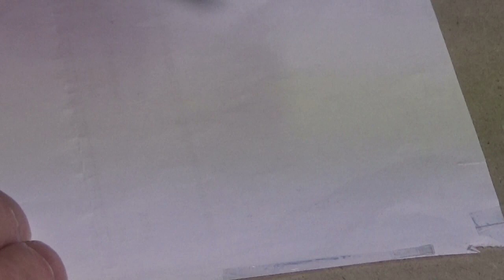Airbrush Hilfe Fehlerquellen beim Brushen deren Ursache und Behebung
Beim Brushen können sich kleine, aber auch große Fehler einschleichen. Dann kann es sein, dass nicht weis was falsch läuft. In diesem Video zeige ich euch dir häufigsten Fehler, deren Ursache und Behebung.

Mit  meinem  Kurs kannst du das Airbrush richtig erlernen.
Auf diesem Kanal habe ich einen 22-teiligen Airbrushkurs veröffentlicht. Jeder, der das Airbrush richtig erlernen möchte, kann diesen Kurs dazu nutzen. Der Kurs hat einen logischen Aufbau. Er fängt mit ganz einfachen Übungen an, und steigert sich bis zum Profikönnen.
Zum nachlesen gibt es noch folgende Bücher auf meiner Seite
Buchempfehlung
Airbrushkurs für Anfänger bezahlter Link
100 x Airbrush Wissen, Tipps und Tricks bezahlter Link
Airbrushtechnik Schritt für Schritt Anleitung bezahlter Link
Airbrushpistole Evolution one bezahlter Link
Airbrushkompressor bezahlter Link
Airbrushfarbe bezahlter Link
Airbrushfarbe für Modellbau von Vallejo bezahlter Link
10 Glasflaschen für Farbe aufbewahren bezahlter Link
Absauganlage für Modellbau bezahlter Link
Airbrushpistole HP-PC 0,3mm top Bewertung bezahlter Link